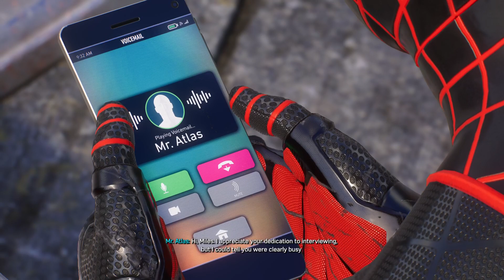Marvel's Spider-Man 2 Part 4